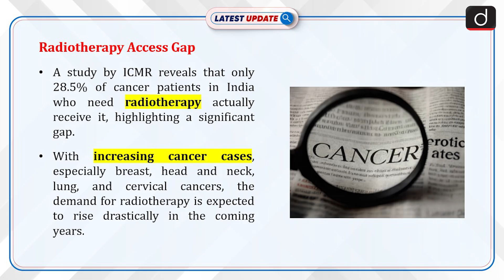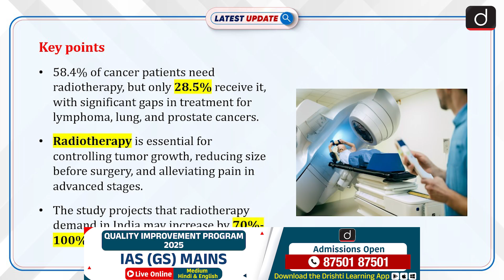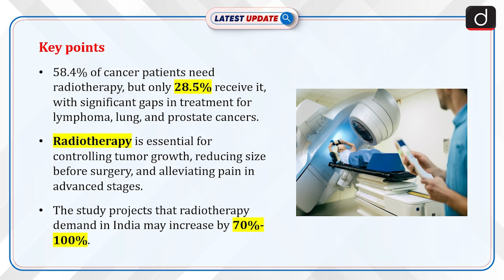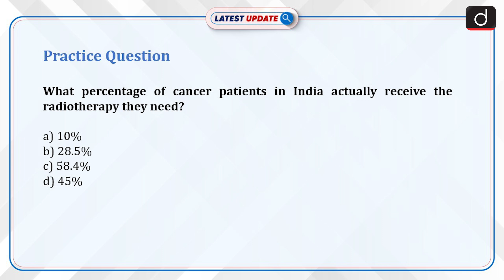India's Radiotherapy Crisis | ICMR | Latest Update | Drishti IAS English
A recent study by the Indian Council of Medical Research (ICMR) highlights a disturbing gap in cancer care in India. Despite 58.4% of cancer patients needing radiotherapy, only 28.5% actually receive it. The study sheds light on the radiotherapy crisis affecting cancer patients, particularly in underserved areas. With the demand for radiotherapy projected to increase by 70-100% in the coming years, the shortage of machines and resources poses a significant challenge to improving cancer outcomes. Watch the video to learn more about this issue and the urgent need for policy intervention.

Dear Viewers,